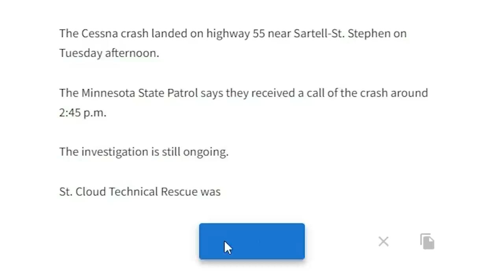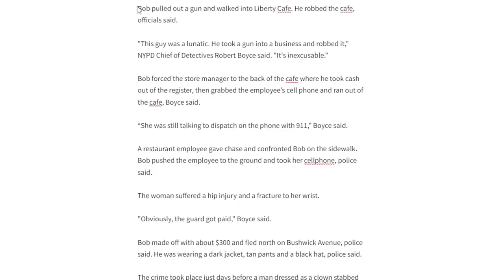An AI Robot Generated These Roleplays! | ERLC Roblox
How well did the bot do at generating roleplay scenarios?

⭐Star code OMB when purchasing Robux or Roblox Premium!

YouTube Audio